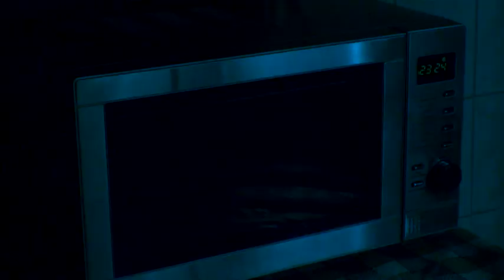Zártosztály - harmadik előzetes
Hantos András és Nagy Gyula filmjének harmadik előzetese